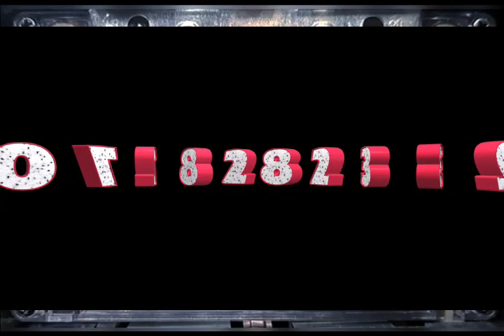KEGOGI ORIGINAL TOWN CHOIR ALL TIME BEST @EKIAGE SHOW PT 4 2024